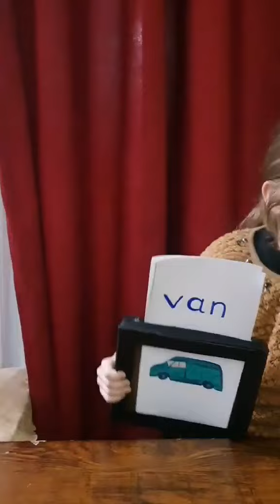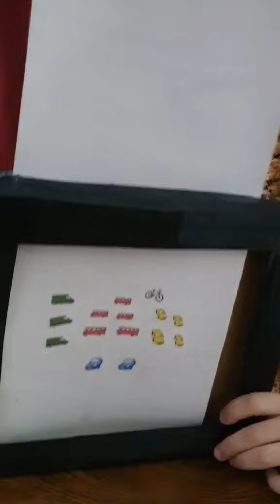سارة زياد الصف الاول. . Unit 12 Transport